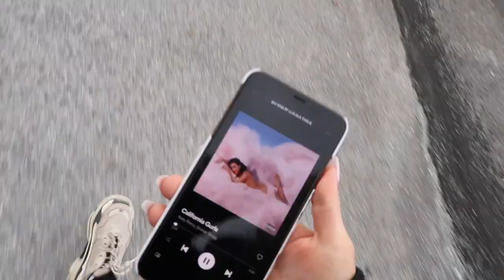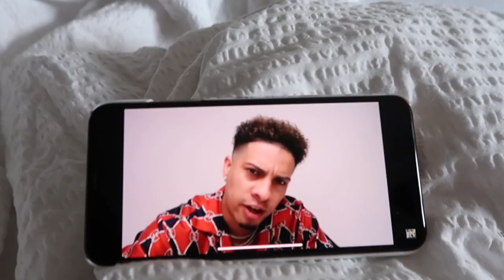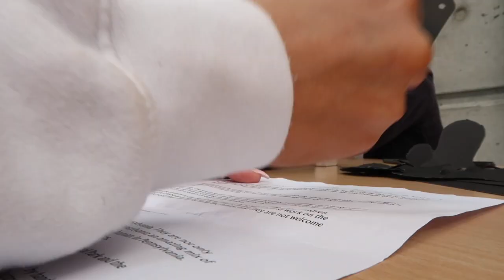(A) 3 DAGERS VLOG / UNBOXING + HAR JEG KJØPT FØLGERE? 😅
PRODUKT LISTE  | LINKER  | KONTAKT INFO  | FAQ
♥ KLIKK «VIS MER" ♥

(A) = TILLAT FOR ALLE - aldersgrense

Heei babes!

Kode til Chiquelle: THERESES20 gir dere 20% fra lørdag av og i fem dager.

PRODUKTER SOM ER NEVNT:
(Sponset produkter er merket med * )

Har du sett min siste video?

FAQ:
Hva heter du? Jeg heter Therese Sørenes.
Hvor gammel er du? Jeg 17år gammel, født i 2002 (altså 02ér) 11.04.02.
Hvilket kamera bruker du? Jeg bruker Canon eos 1200D.
Hvilket vloggkamera bruker du? Jeg bruker Olympus pen e-pl7.
Hvilket redigeringsprogram bruker du? Jeg bruker Final cut pro x.